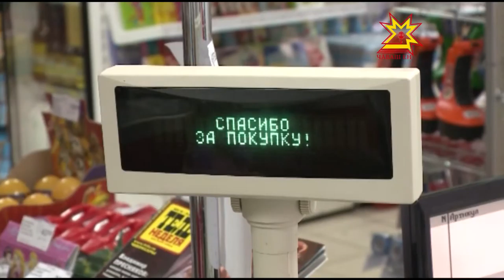Таварсен хакĕ чакнă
Чăвашстат апат-çимĕç хакĕн  мониторингне хатĕрленĕ. Иртнĕ уйăхпа танлаштрасан  хăш-пĕр тавар хакĕ самай чакнă